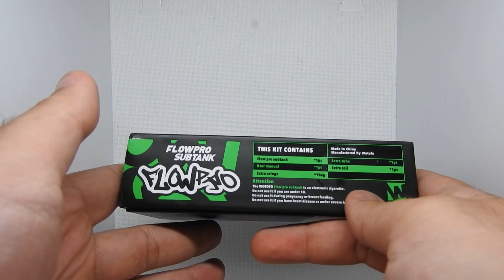El KIT COLABORATIVO PERFECTO | Asmodus Colossal & Flow Pro SubTank